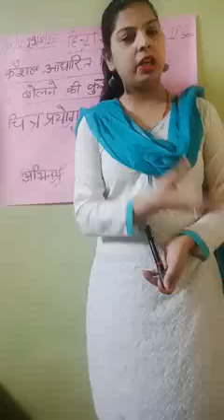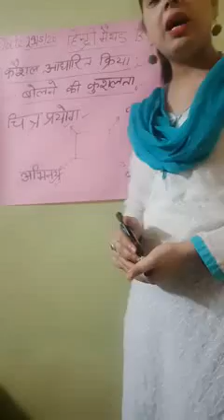बोलने की कौशलता